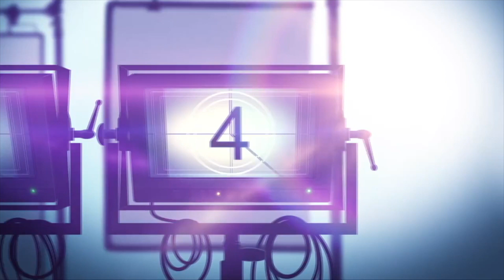STRANGER THINGS Season 4 Netflix Series Review (2022)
In Stranger Things season 4, It’s been six months since the Battle of Starcourt, which brought terror and destruction to Hawkins. Struggling with the aftermath, our group of friends are separated for the first time – and navigating the complexities of high school hasn't made things any easier.